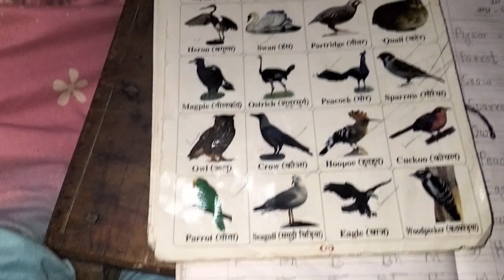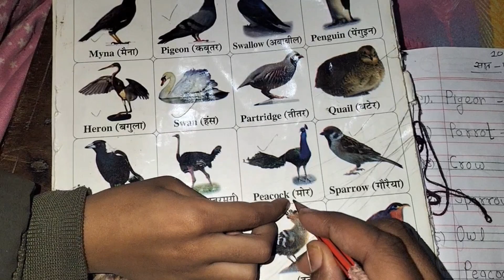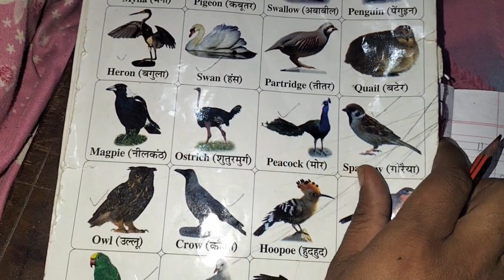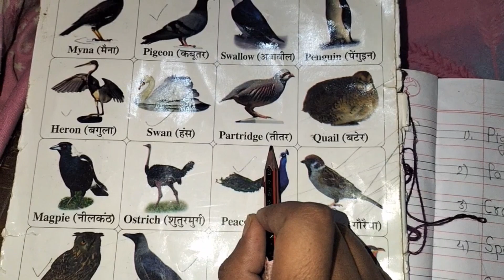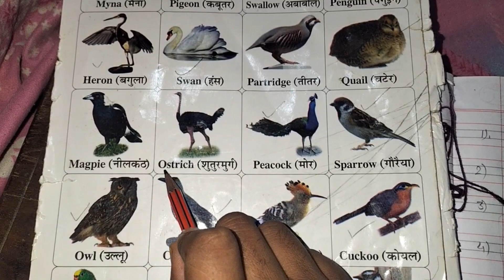(दस पंछियों के नाम बताओ ?) Name of ten Birds ? Part 2 Birds E-Padhaai-?asm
Epadhaai 10BirdsName (दस पंछियों के नाम बताओ ?) Name of ten Birds ? Part 1 Birds E-Padhaai-?asm @E-Padhaai @loveforsolutionsasm7977 asm garba omsvlogs happydiwali garbadance garbanight garbalover navratri e epadhaai E-Padh-Aai E-Padhaai-?